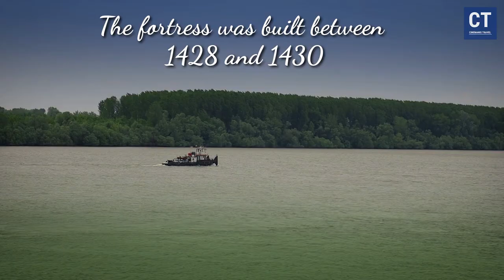Smederevo fortress history 2024-Short travel vlog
Dobrodošli na virtualni obilazak Smederevske tvrđave, remek-dela srednjovekovne arhitekture! Ovaj video istražuje bogatu istoriju Smedereva kroz njegovu ikoničnu tvrđavu, simbol moći i tradicije Srbije u srednjem veku.

Kroz detaljan obilazak sa stručnjacima iz Zavoda za zaštitu spomenika, otkrivamo sve tajne i čari Smederevske tvrđave. Upoznajte se sa životom u srednjovekovnom gradu, istražujte kulturno nasleđe Đurđa Brankovića i otkrijte zašto je ova tvrđava ključna tačka srpske istorije.

Osim toga, istražujemo prirodne lepote Srbije duž Dunava, naglašavajući ekološki značaj ovih područja. Saznajte više o ekologiji, čistom vazduhu i očuvanju prirode dok istražujemo sve što Srbija nudi kao destinacija za putovanje.

Ako volite kombinaciju istorije, kulture i prirode, ovaj video je savršen za vas! Pridružite nam se u ovoj fascinantnoj avanturi kroz prošlost i sadašnjost Smedereva i Srbije, istražujući sve čari i bogatstva ovog regiona.

Welcome to a virtual tour of Smederevo Fortress, a masterpiece of medieval architecture! This video delves into the rich history of Smederevo through its iconic fortress, a symbol of power and tradition in Serbia during the Middle Ages.

Through a detailed tour with experts from the Institute for the Protection of Cultural Monuments, we uncover all the secrets and charms of Smederevo Fortress. Learn about life in a medieval town, explore the cultural heritage of Đurađ Branković, and discover why this fortress is a key point in Serbian history.

Additionally, we explore the natural beauty of Serbia along the Danube, highlighting the ecological importance of these areas. Learn more about ecology, clean air, and nature conservation as we explore everything Serbia has to offer as a travel destination.

If you enjoy a blend of history, culture, and nature, this video is perfect for you! Join us on this fascinating adventure through the past and present of Smederevo and Serbia, exploring all the charms and treasures of this region.